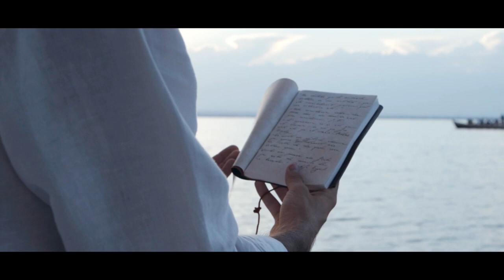L’Albufera de València, l’espill de la vida valenciana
Visita al Parc Natural de l'Albufera de València. Amb Álvaro Muñoz.

En el marc de les 34es Jornades Internacionals per al professorat de català.